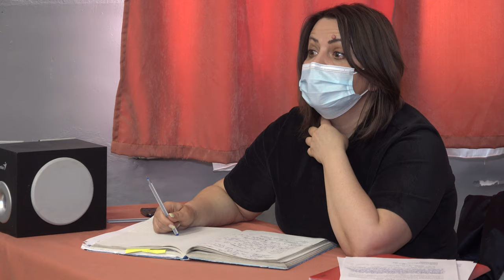LA OITUZ Sedinta Consiliului Local din 29 martie FILMARE EXCLUSIV TV 4K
LA OITUZ, județul Bacău, Ședința Consiliului Local din 29 martie FILMARE EXCLUSIV TV 4K

Cu drag,
echipa Exclusiv

Vizionare plăcută !